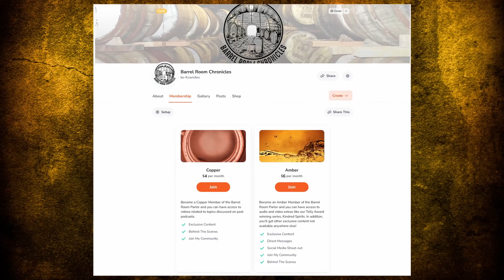From the Foothills of the Himalayas: Discovering Indri's Triple Cask Whiskey (S3 E1)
Join us in this fascinating episode of Barrel Room Chronicles as we dive into the world of Indian spirits with Madhu Kanna. With 18 years in the spirits industry, Madhu brings his expertise and passion for Indian whiskey and rum to the table, sharing insights on the unique processes and flavors that make these beverages stand out.

In this episode, we taste and discuss the intricacies of Indri Trini, a triple cask single malt whiskey, and Kamikara, a pure cane juice rum aged for 12 years. Discover the impact of India's climate on the aging process, the significance of the names behind these spirits, and the future releases from Piccadilly Distilleries.

Whether you're a whiskey aficionado or a rum enthusiast, this episode is packed with rich flavors and stories that will pique your curiosity and tantalize your taste buds.

🥃 Featured Spirits:

Indri Trini Single Malt Whiskey

Kamikara Pure Cane Juice Rum

Dhruv Cask Strength Single Malt Whiskey

🎧 Listen to the full episode to learn about:

The unique aging process in India's climate

The cultural significance behind the names of the spirits

Tasting notes and pairing suggestions for each beverage

Upcoming releases and special editions from Piccadilly Distilleries

📌 Timestamps:

[00:00:02-00:01:07] Introduction to Barrel Room Parlor memberships

[00:01:21-00:03:51] Madhu Kanna's journey in the spirits industry

[00:04:04-00:10:56] Tasting notes and details on Indri Trini and Dhruv Whiskeys

[00:11:06-00:21:41] Discussion on the aging process and climate impact

[00:22:01-00:26:14] Kamikara Rum tasting and its unique characteristics

[00:26:59-00:32:28] Coffee subscription ad and closing thoughts with Louise

📢 Special thanks to Madhu Kanna for sharing his expertise and to Unleashed Coffee for sponsoring this episode.